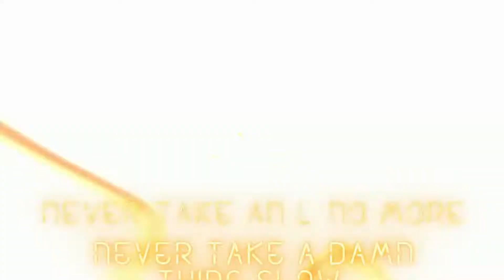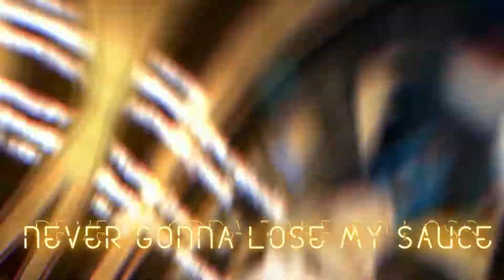Nightcore- Betty (Get Money) (Yung Gravy ) lyrics video ft:Aster Nightcore.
Song - Betty (Get Money)
Artist- Yung Gravy
Album: MARVELOUS*

✨✨✨✨Collaboration with @AsterNightcore

UMG
On behalf of: Universal Records

Thanks for the picture!

▶ PLEASE READ!